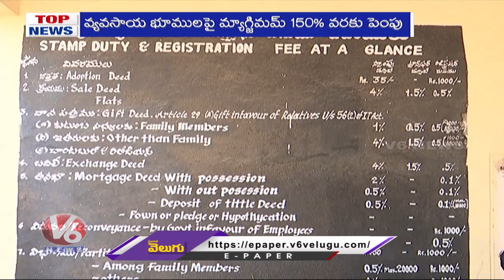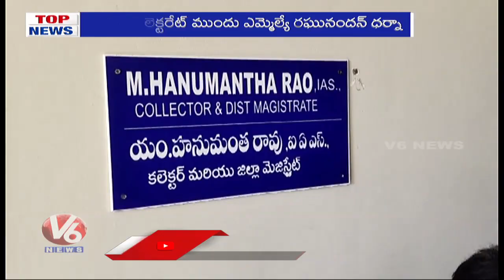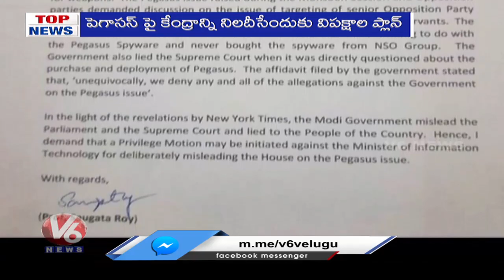Schools And Colleges Reopen | Union Budget 2022-23 | Sri Ramanuja Sahasrabdi Samaroham | V6 Top News